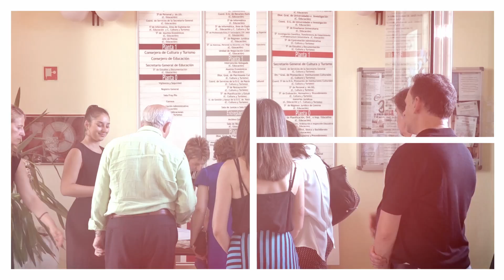dia del medico